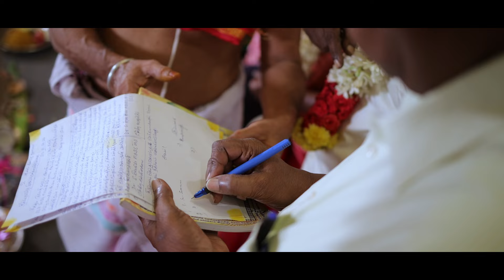A Beautiful Beginning - Engagement Film at Holiday Inn Chennai | PRIYANKA & KIRAN